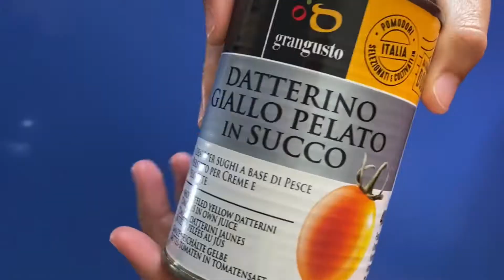Pizza mexicana de carnitas y tomate amarillo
Receta fácil para disfrutar del buen producto:
 1. 1 base de pizza La Spiga Food
 2. Tomate amarillo Daterrino
 3. Reducción sin perder la forma de los tomatitos
 4. Este tomate tiene sabor a fruta tropical
 5. Un codillo asado desmenuzado
 6. Queso Otus en trozos
 7. Pimienta Parameswaran’s
 8. Horno a 250 grados, 7-8 minutos
 9. Unas hojas de cilantro y cebolleta fresca en juliana

¡Una hermandad entre México e Italia!

Productos principales:
Base para pizza romana BIO (2u) La Spiga Food
Tomate amarillo pelado en su jugo Finagricola 400g
Queso Otus Taddei 0,5kg
Pimienta negra entera Parameswaran’s 75g